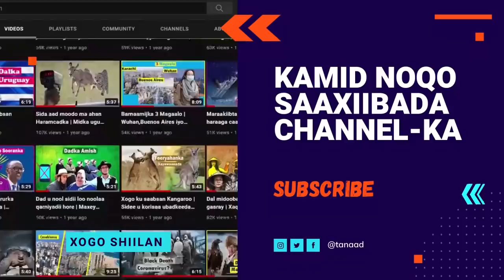Xaqiiqooyin ku saabsan Dalka Honduras | Dagaalkii kubada cagta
Xaqiiqooyin ku saabsan Dalka Honduras | Dagaalkii kubada cagta#Honduras